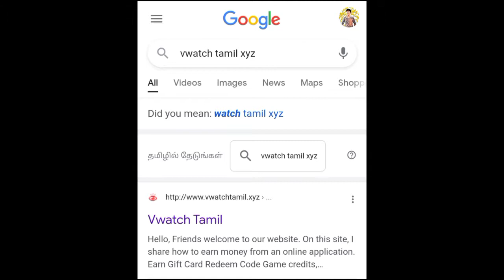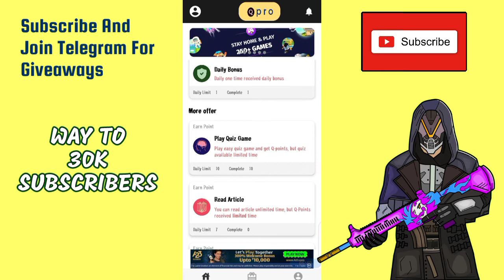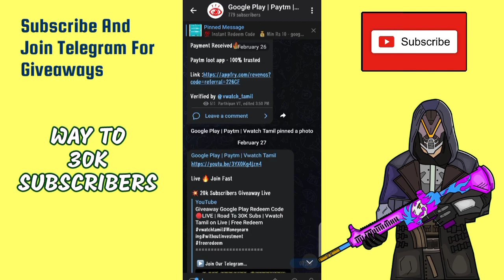Google Play Gift Card Free Redeem Code App | Unlimited Free Redeem Gift Card | Gift Card Apps 2022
Search Vwatch Tamil on google

App Name: Qpro App

VWATCH TAMIL
1. google play gift card earning app 2022
3. google play gift card Tamil 2022
4. google play gift card earning app Tamil
5. google play gift card generator
6. how to purchase a google play gift card
7. google play gift card by Paytm, earn google play gift card 2022
8. earn a google play gift card instantly
9. earn a google play gift card by playing games
10. how to earn a google play gift card redeem code
11. how to earn a google play gift card daily
12. refer and earn a google play gift card
13. spin and scratch earn google play gift card
14. earn google play gift card payment proof
15. how to earn a google play gift card with proof
2) google play gift cards 2022
3) How to get free earn google play gift cards in 2022
5) Google play store free redeem code 2022
1) How to earn gift cards
2) New app for gift card earning
3) How to earn redeem codes
4) How to get unlimited diamonds
5) How to get free fire DIAMONDS
6) Earn a google play gift card
7) google play gift card
8) google play gift card earning app
9) google play gift card App
10) google play gift card free
11) google gift cards earn
12) earn google play gift cards
13) free trick google play gift card codes
14) Earn a google play redeem code
15) google play gift card 2022
16) 100% free get google play to redeem code trick
17) google play redeem codes
18) google play free codes
19) get free earn to google redeem code
20) free earn google redeem codes 2022
22) free redeem codes
23) google gift card